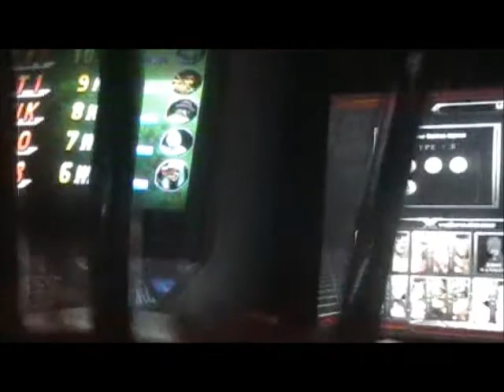D1 Pre-ReveLAtions KOFXIII FT10: Reynald vs. Mr. KOF Part IV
Halfway through they switch sides again and Mr. KOF ends up being player 1 and Reynald player 2.